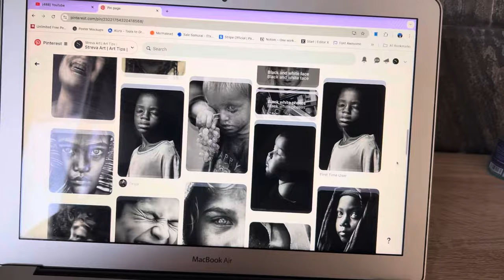Drawing realistic skin graphite drawing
creating a realistic portrait using only graphite pencils. From outlining the basic shapes to adding intricate details and achieving smooth shading, I’ll show you the techniques I use to bring a face to life on paper.

Make sure to watch until the end to see the final result!